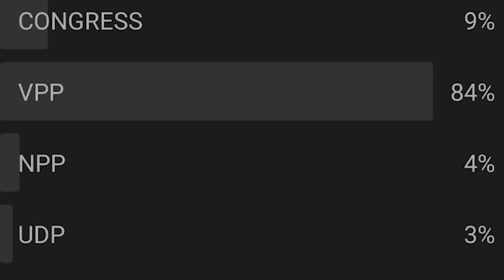wat kop ia u prah ha SM